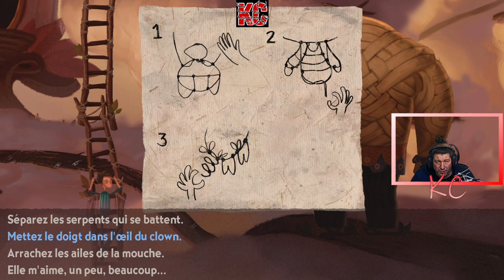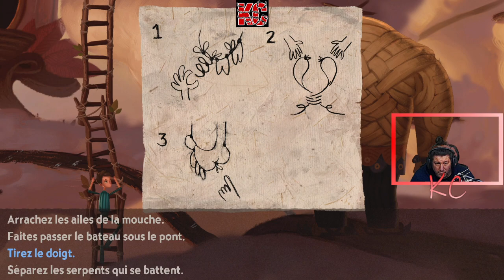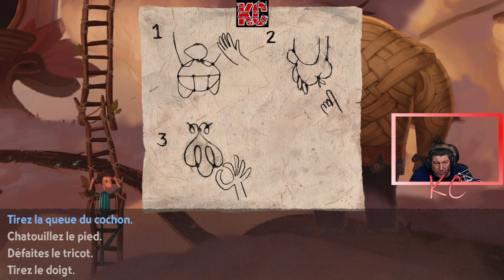Broken Age Live Gameplay Épisode 07 Fr Karibou Canadien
Vella Tartine et Shay Volta sont deux adolescents dans des situations étrangement similaires malgré des mondes radicalement différents. Le joueur peut ainsi librement alterner entre leurs histoires pour les aider à prendre le contrôle de leurs vies et à affronter l'aventure inattendue qui les attend.